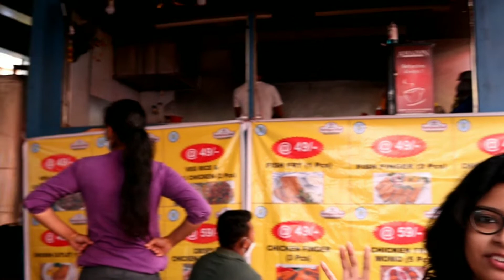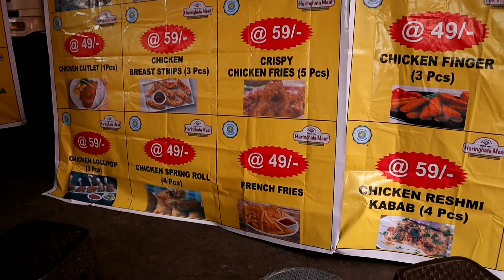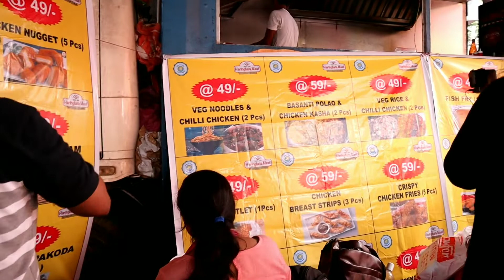মাত্র 49 টাকায় এত কিছু! | Best street food | Haringhata meat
Watch my previous videos of Purulia-Baranti short weekend trip. In this video i have shared all the details about the weekend trip which can help you while travelling to Purulia ❤️ and Enjoy the nature's beauty in the videos linked below ❤️😍

My gear detail:

Canon m50 mark II
Canon 50mm f/1.8
360° gorillapod tripod
Tripod mount for mobile